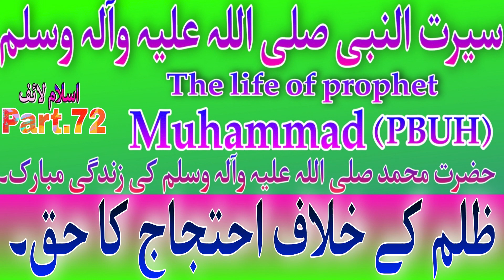Prophet Mohammad saw 72,ظلم کے خلاف احتجاج کا حق,ظلم کے خلاف آواز بلند کرو,Seerat-un-Nabi saw....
islam life channel,
Islamic waqiat,islam history,
Urdu islamic infomative video,
urdu stories.Seerat un Nabi saw in urdu,
ظلم کے خلاف آواز بلند کرو
 Civics First Year. (اسلامی ریاست کا تصور)
اسلامی ریاست کے شہری
 جانوروں کے لئے پیغمبر اکرم (ص) کی رحمت ,
 جانوروں کی طرف رحمت, حضرت محمد ﷺ ,
رسول اللہ صلی اللہ علیہ وآلہ وسلم کے تعلیم اخلاق کی عملی تربیت ,
رسول اللہ صلی اللہ علیہ وآلہ وسلم کے اخلاق اور معلم اخلاق ,
آنحضرت صلی اللہ علیہ و آلہ وسلم رحمت مجسم,
Rehmat Baras Rahi Haiرحمت برس رہی ہے مُحمدﷺ,
Wo Nabiyon Mein Rehmat Laqab Pane Wala,
رحمت حضور صلی اللہ علیہ وسلم,
سرکار صلی اللہ علیہ وسلم تمام جہان کے لیے رحمت ہے,
وہ نبیوں میں رحمت لقب پانے والا, رسول رحمت صلی اللہ علیہ وسلم,
رحمت عالم صلی اللہ علیہ وسلم,
رحمت اللعالمین صلی اللہ علیہ وسلم ,
رسول اللہ صلی اللہ علیہ وآلہ وسلم کے رحمت اللعالمین کے مظاہر,
ﷺ نبیِ رحمت , (ﷺ) کی کہانی حضرت محمد ,
رحمت مصطفی صلی اللہ علیہ وسلم ,
ہمارے نبی صلی اللہ علیہ وسلم رحمت العالمین ,
حضور صلی اللہ علیہ وآلہ وسلم کی رحمت ,
حضور اکرم صلی اللہ علیہ وسلم کے اخلاق حسنہ ,
اطاعت رسول صلی اللہ علیہ وآلہ وسلم,نجی زندگی اور شخصی آزادی کا تحفظ,
بیان محبت رسول صلی اللہ علیہ وآلہ وسلم,پیغمبر حضرت محمد صلی اللہ علیہ وآلہ وسلم,
Merciful,
Marcyfull Lord ,  Merciful God ,
DAWATE DEEN,
Wonderful, Merciful Savior with lyrics,
ALLAH'S MERCY WILL MOVE YOU TO TEARS,
Allah is most Marcyfull,
HEART TOUCHING,
رسول اللہ صلی اللہ علیہ وسلم کی زندگی مبارک اور معاشی ممنوعات ,
آنحضرت صلی اللہ علیہ و آلہ وسلم کی زندگی میں معاشرتی واجبات ,
رسول اللہ صلی اللہ علیہ و آلہ وسلم کی معاشی زندگی اور ذمہ داریاں ,
Prophet MUHAMMAD (SAW) | حضرت محمد صلی اللہ علیہ وآلہ وسلم | Prophet Stories
رسول اللہ صلی اللہ علیہ وسلم کی معاشی زندگی اور تعلیمات,
حصول علم قرآن و حدیث کی روشنی میں,
علم کی اہمیت و فضیلت قرآن اور حدیث کی روشنی میں,
حضرت محمد صلی اللہ علیہ وآلہ وسلم آخری پیغمبر ہیں ,
رسول اللہ صلی اللہ علیہ وآلہ وسلم بحیثیت والد,
,رسول اللہ صلی اللہ علیہ وآلہ وسلم کی صفات بحثیت داعی و مبلغ
Dawat E Tabligh Ki Fazilat || دعوت تبلیغ کی فضیلت [Urdu / Hindi]
دینِ اسلام میں دعوت و تبلیغ کی ضرورت و اہمیت,
دعوت و تبلیغ کا مقصد کیا ہے؟ دعوت کا نبوی طریقہ ـ,
نبوی صلی اللہ علیہ وآلہ وسلم معاشرہ میں خواتین کے تعلیمی مراکز,
رسول اللہ صلی اللہ علیہ وآلہ وسلم کا نظام تعلیم,prophet (SAW)ka nizamy tahliem,
رسول اللہ صلی اللہ علیہ وآلہ وسلم بحیثیت معلم,
Prophet Muhammad pbuh as teacher
سیرت النبی صلی اللہ علیہ و سلم,
ﷺ  سیرت النبی  مکمل بیان ,
رشتے داروں کے حقوق کی ادائیگی,
Relatives and their Rights,
پڑوسیوں اور رشتے داروں کے حقوق۔,
رشتے داروں کے حقوق : احادیث نبوی کی روشنی میں ,
غلاموں سے حسن سلوک,
Rasool akram ﷺ Bahasiyat-e-Muallim ,
کیا اسلام میں غلام رکھنا جائز ہے؟ Is slavery allowed in Islam,
Seerat-Un-Nabi SAW | سیرت النبی صلی الله علیه وسلم,
Muhammad PBUH - The Best Teacher,

Qissa Anbiya AS.HazratHazrat Musa As Story in Urdu .Life of Prophet Musa,Qasas ul Anbiya in Urdu .
Hazrat Adam As Story in Urdu ,Life of Prophet Adam ,Qisas ul Anbiya .
Hazrat Yunus A.S Story in Urdu , Life of Prophet Yunus . Qasas ul anbiya.
Hazrat Loot As Story in Urdu ,Life of Prophet Loot ,Qisas ul Anbiya .
Hazrat Ayyub  A.S Story in Urdu , Life of Prophet Ayyub . Qasas ul anbiya.
Hazrat Musa  As Story in Urdu ,Life of Prophet Musa ,Qisas ul Anbiya .
Hazrat Khizar and MUSA A.S Story in Urdu , Life of Prophet Khizar and musa . Qasas ul anbiya.
Hazrat Muhammad SAW Story in Urdu ,Life of Prophet Muhammad ,Qisas ul Anbiya .